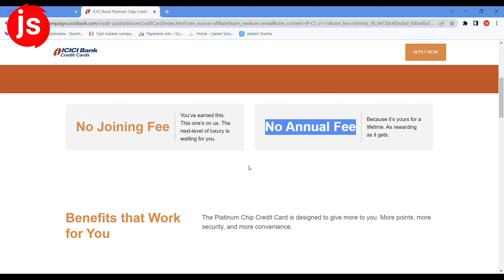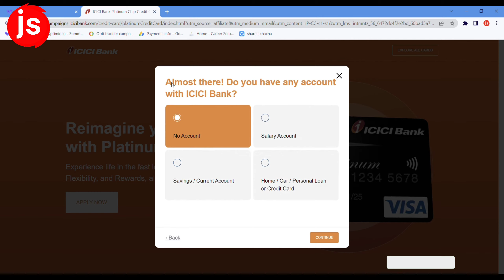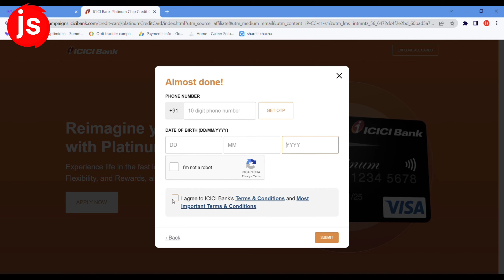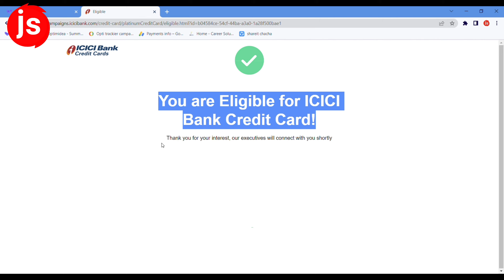ICICI Credit Card Apply Online Instant Approval - How To Apply Icici Bank Credit Card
लिंक पर क्लिक करने के बाद कुछ बेसिक डिटेल्स डालने के बाद आप ICICI क्रेडिट कार्ड अप्लाई पेज पर पहुंच जायेंगे

aaj ki is video me mene aapko icici bank platinum chip credit card apply karne ka complete process dikhaya hai. aap icici bank ka ye credit card bina fixed deposit bina income proof kewal 5 minute me online apply karke le sakte hai. aapko is credit card ka instantly approval mil jayega.

Your Queries -

icici
icici bank
how to apply icici credit card without bank account
icici bank credit card apply kaise kare
icici bank credit card apply online 2024
icici bank credit card apply process 2024